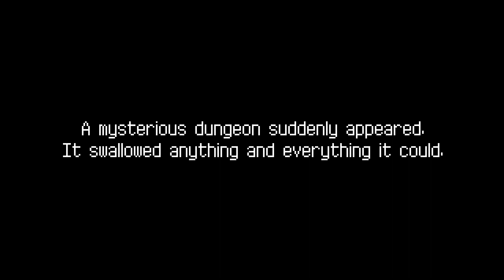Dungreed - Part 1: Adventure Begins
In this video, we begin playing through a roguelite reminiscent of Rogue Legacy.